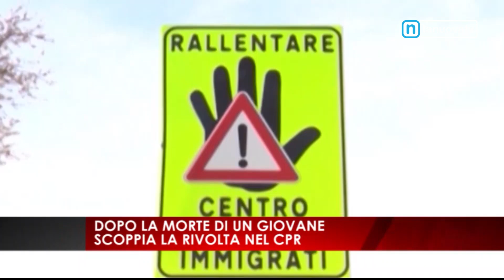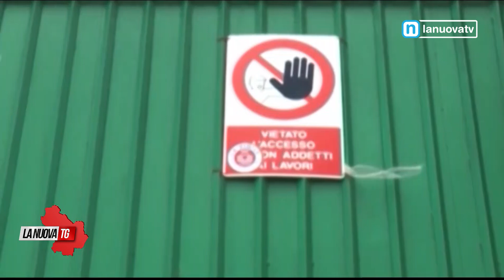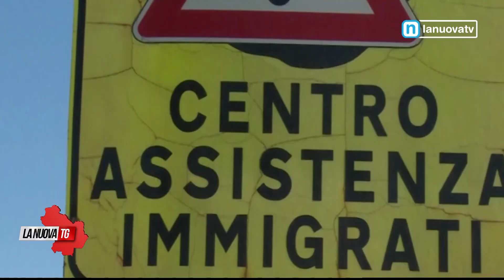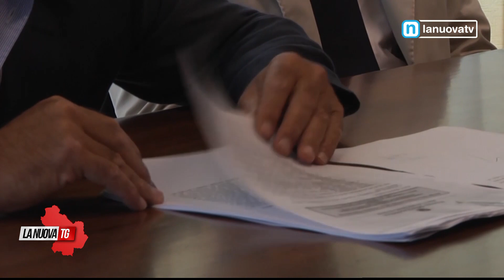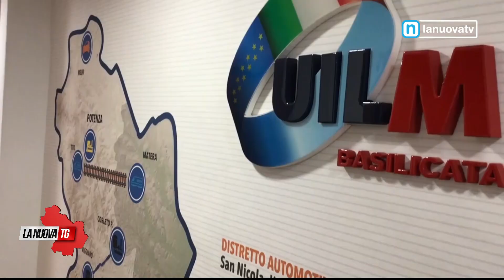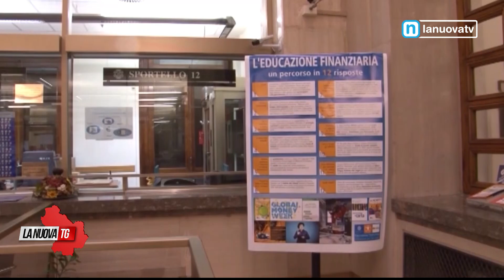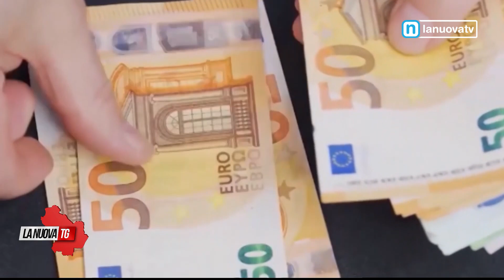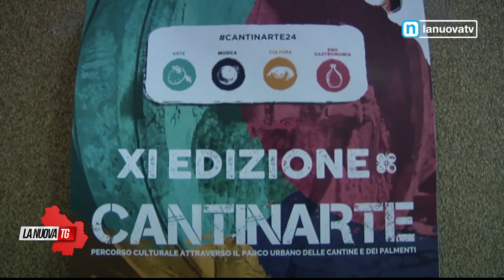La Nuova Tg edizione 13:50 martedì 6 agosto 2024